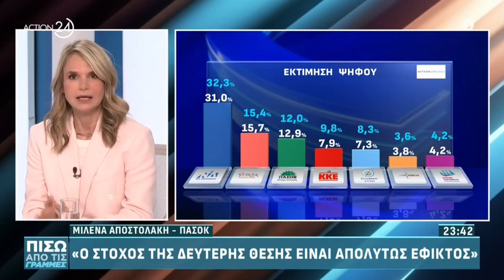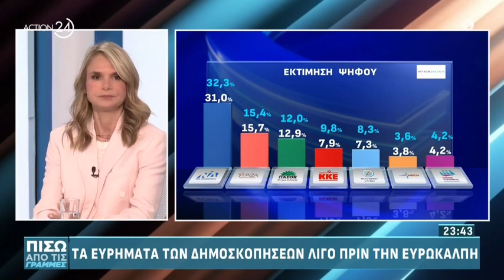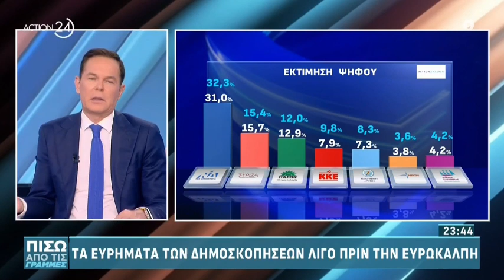Μιλένα Αποστολάκη στην εκπομπή «Πίσω από τις Γραμμές» / ACTION 24 / 28.05.2024